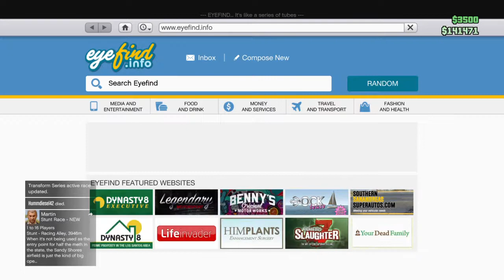Grand Theft Auto V. Okami352 killing mode.